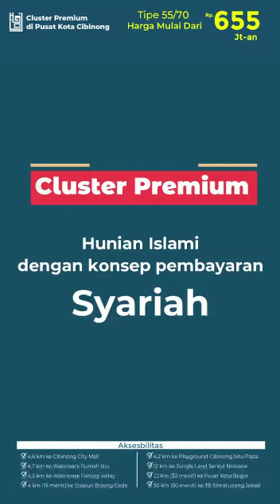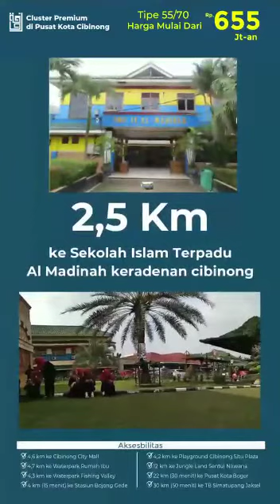Rumah 2 lantai Harga 1 Lantai dicibinong Bogor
*Rumah 2 lantai hanya 500 jutaan dicibinong Bogor*

Dengan Total 11 unit dan saat ini hanya tersisa 5 unit lagi..!

Lokasi super strategis relatif dekat dengan tol sentul dan kota bogor, untuk akses ke tb simatupang jakarta selatan dapat ditempuh sekitar +/-45 menit

Dengan Spesifikasi Premium, lingkungan islami (khusus muslim) dekat dengan mesjid - mesjid dilingkungan sekitarnya maupun mesjid pemda cibinong

*Skema Syariah Non Bank (KPR Developer):*
✅ TANPA RIBA
✅ TANPA DENDA
✅ TANPA SITA
✅ TANPA ASURANSI

*Aksesbilitas Lokasi :*
- 4,6 km ke Cibinong City Mall
- 4,7 km ke Waterpark Rumah Ibu
- 4,3 km ke Waterpark Fishing Valley
- 4 km (15 menit) ke Stasiun Bojong Gede
- 4,2 km ke Playground Cibinong Situ Plaza
- 12 km ke Jungle Land Sentul Nirwana
- 22 km (30 menit) ke Pusat Kota Bogor
- 30 km (50 menit) ke TB Simatupang Jaksel

*Fasilitas Sekolah Islam/ Pendidikan Terdekat:*
- 1,4 km ke Sekolah Sunnah INIS
- 950 m ke Kuttab Al Fatihv
- 1,9 km ke Al-Azhar Syifa Budi
- 2,5 e SIT Al Madinah (TK s.d SMA)
- 4,9 km ke Miniatur Madinah Al Amien
- 8,5 km ke I-School Generasi Ahad
- 3,9 km ke Masjid Agung Pemda Cibinong

🔖 Dilengkapi dengan Fasilitas :
- Taman Bermain
- Paving Blok

Untuk legalitas saat ini sertifikat lahan sudah pecah perunitnya dan IMB sudah ada ✍️

*Promo cash keras dibulan ini* 🎁

- - Type 55/72 Discount dari 790jt »»»» *555 jt* (kuota promo sisa 1 unit)